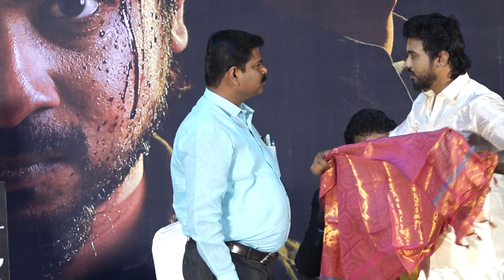00001/Yevan Movie Press Meet Video/Chennaivision